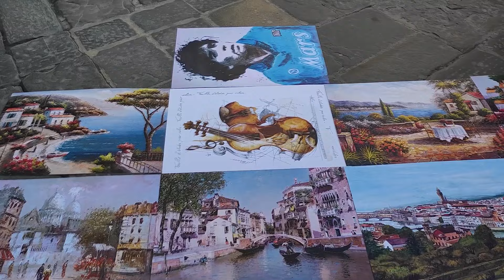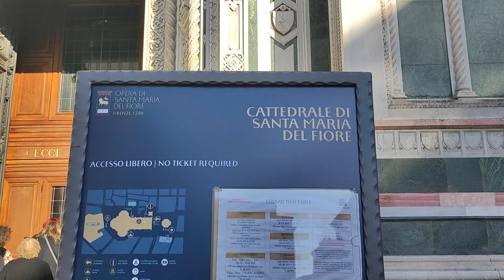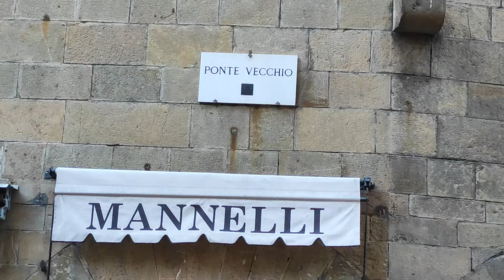FLORENCJA - Spacer po mieście. Cathedral Santa Maria del Fiore. Ponte Vecchio. Piazzale Michelangelo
Florencja - stolica Toskanii, to miasto o oszałamiającej architekturze. Wszystkie główne atrakcje Florencji w historycznym centrum znajdują się na Liście Światowego Dziedzictwa UNESCO. Zapraszam na spacer po tym mieście.